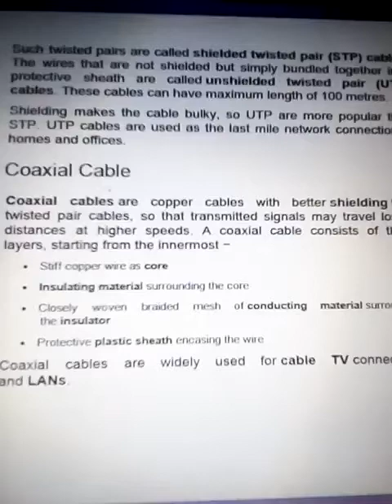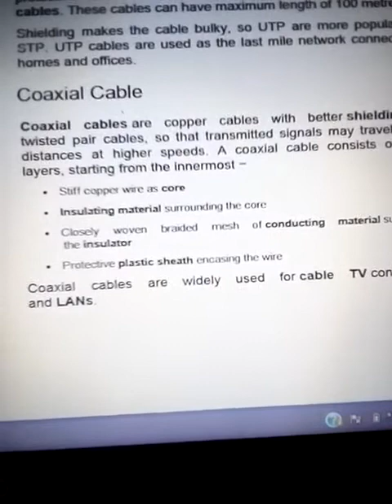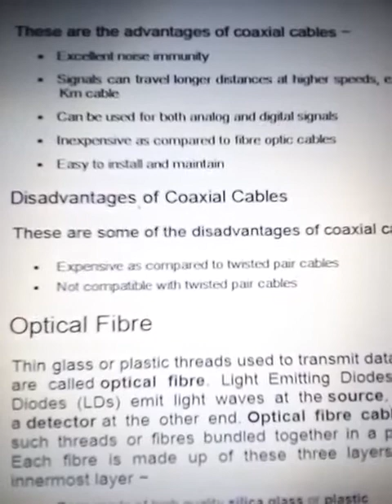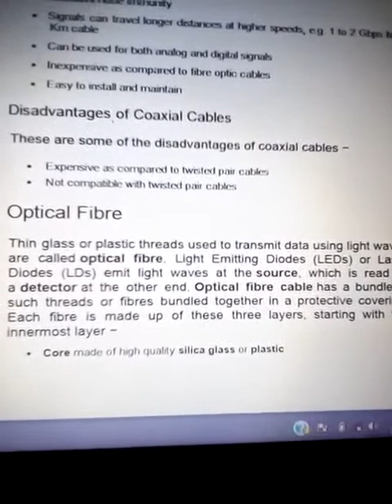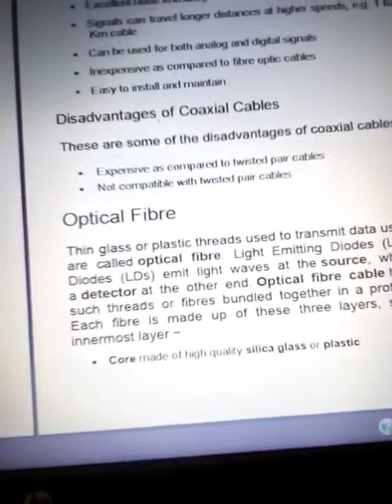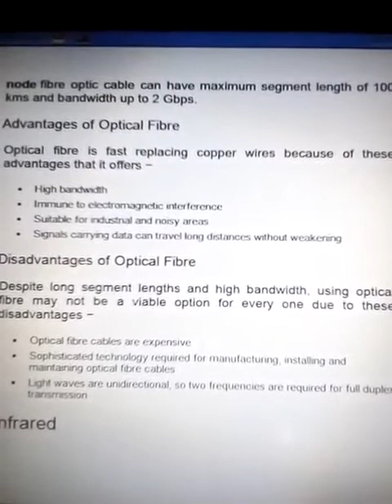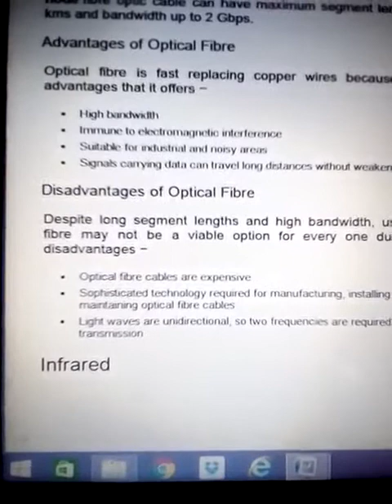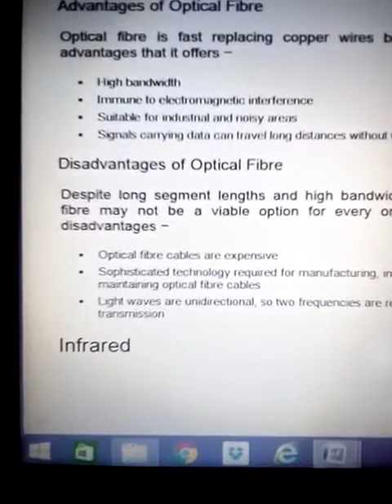Ch 10 Transmission Media CS XII part-2